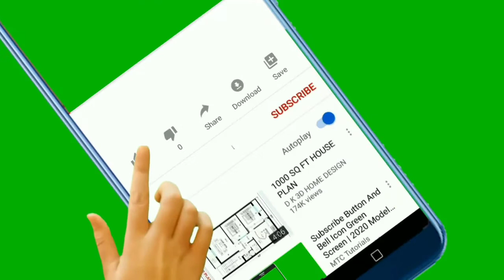Illeagal activity by Tiktok, Tiktok news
Dear friend,
Tiktok company के द्वारा कुछ illegal link share किया जा रहा है, Whatsapp और Messanger के द्वारा। ये video उन illegal download से सावधान करने के बारे मे
है।